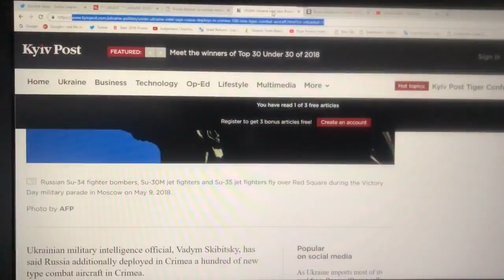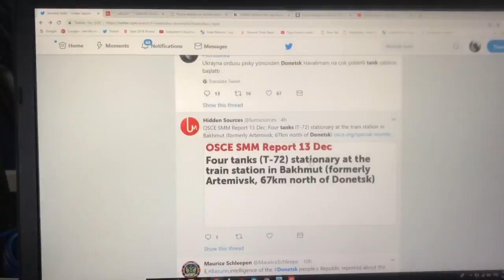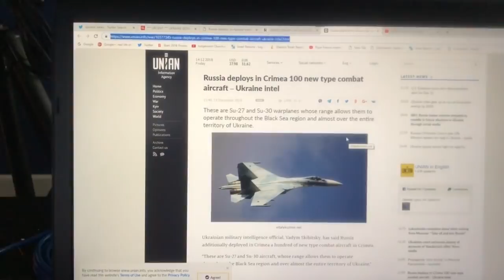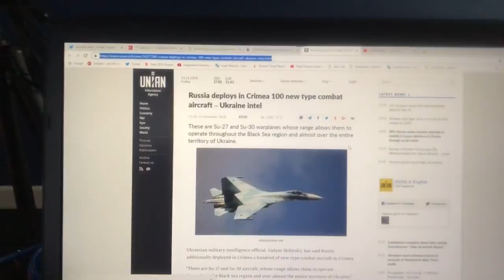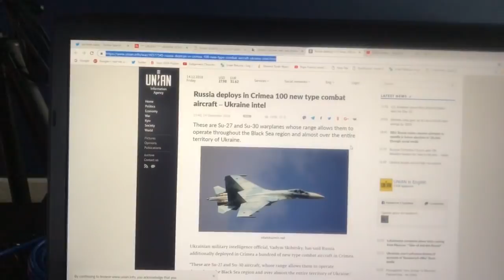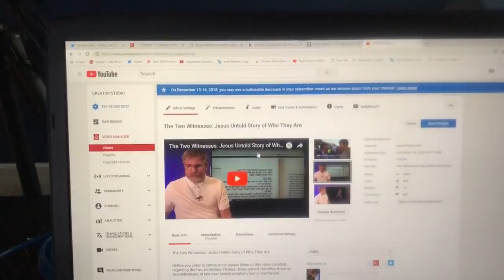Ukraine Claims Russia Deploys 100 Aircraft to Crimea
Ukraine claimed that Russia has deployed 100 military aircraft five submarines to Crimea at the same time they launch a massive offensive against the Donetsk region near the airport with tanks and mortars machine gun fire etc.